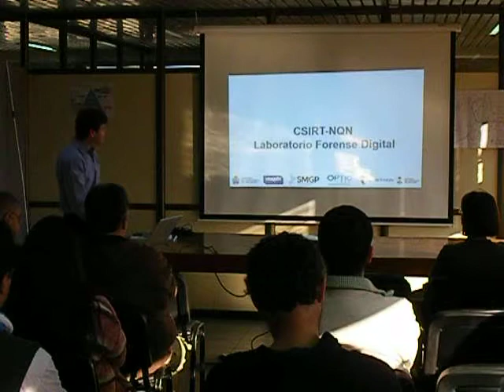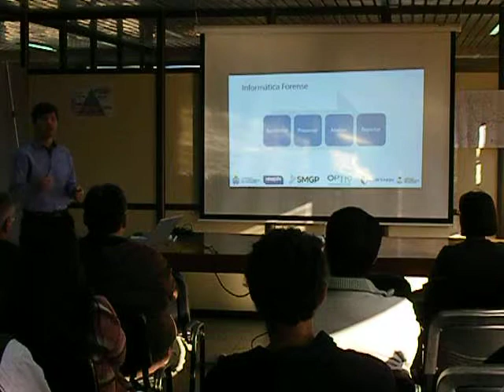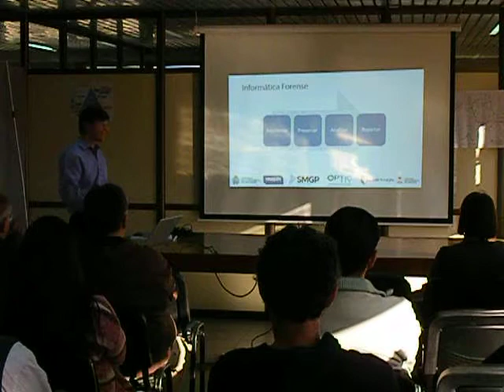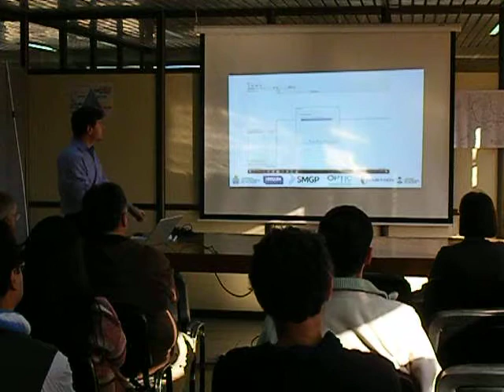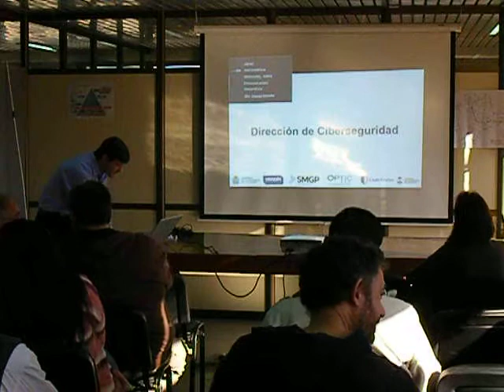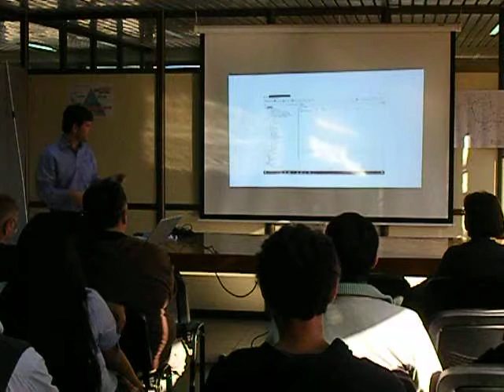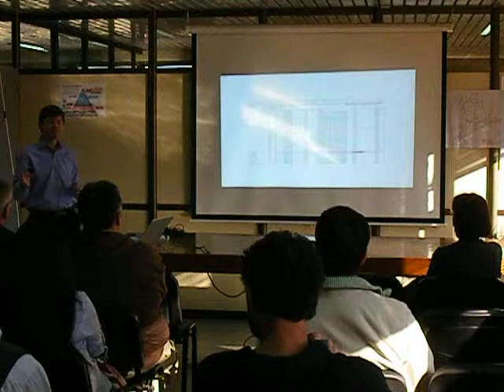Caso Laboratorio Forense Digital - CSIRT-Nqn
Presentación del Director de Ciberseguridad - (OPTIC - SMGP), Mg Victor Figueroa, de un Caso de Laboratorio Forense Digital en el CSIRT-Nqn, en la Comunidad de Practica de Seguridad de la Información del Modelo de Integrabilidad de la Provincia del Neuquen (31/05/2018).